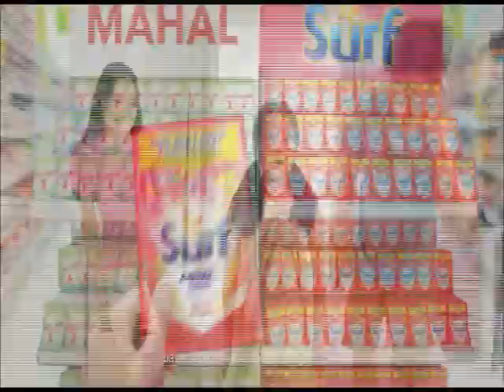Dapat Alam Mo! Commercial Breaks June 9, 2023 Part 3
These commercials during Dapat Alam Mo in a third gap aired on GTV in June 9, 2023.

1. Dapat Alam Mo! Bumper
2. Pinas Sarap June 10, 2023 Promo
3. Voltes V: Legacy New Chapter Promo
4. Farm To Table June 11, 2023 Promo
5. Universal Soldier on G! Flicks Promo
6. Good News June 10, 2023 Promo
7. NCAA Season 98 Track and Field Champions: JRU Heavy Bombers
8. Sunsilk Activ-Fusion with Kathryn Bernardo, Francine Diaz and Belle Mariano
9. Surf Active Clean
10. Dapat Alam Mo! Bumper